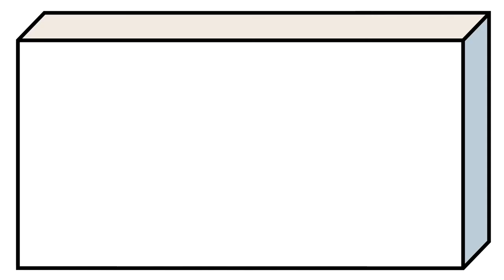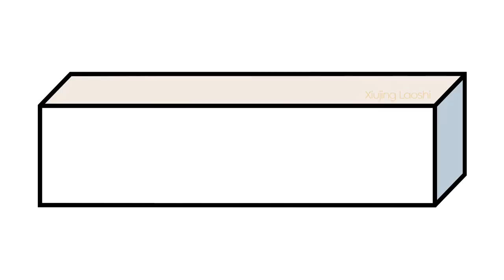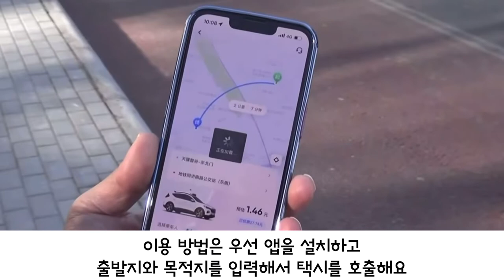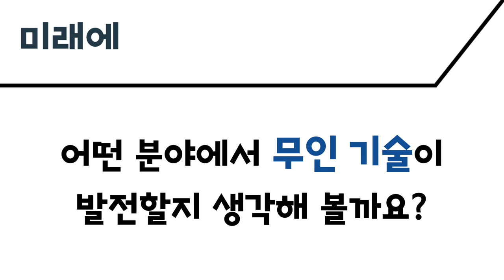[중국어] 무인화로 가는 중국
중국의 무인화 기술과 산업에 대해 알아볼 수 있는 영상입니다.

의사 시험을 합격한 AI 로봇, 무인 식당, 무인 편의점 등
중국의 발전된 무인화 기술을 알아보며
더 즐거운 중국어 수업을 만들어 보세요.

본 영상은 NE능률 영상콘텐츠연구회 소속 이수정 선생님(잠신중)께서 제작하여 공유해주신 자료입니다.

NE능률 수업지원센터 바로가기